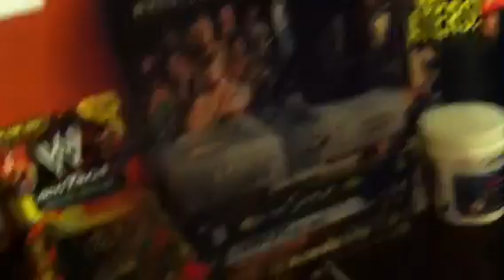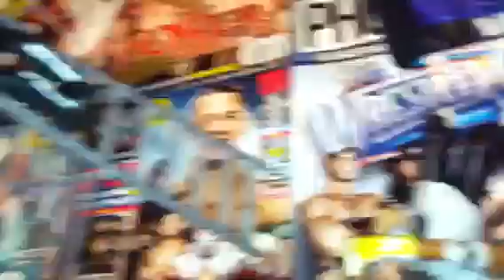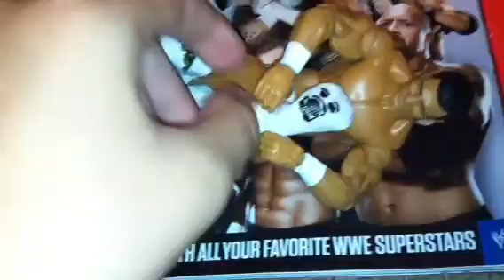Contest entry for Mrbostonceltics